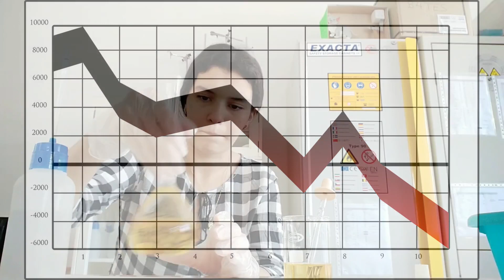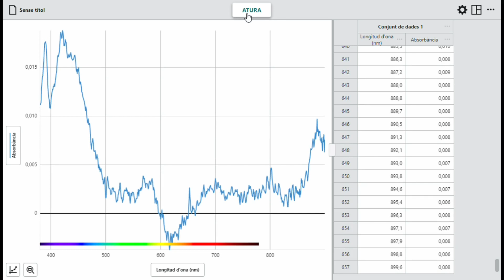Achghouyab El Morabit, Nour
Cultivant un futur sostenible: estudi de l'impacte ambiental dels transgènics